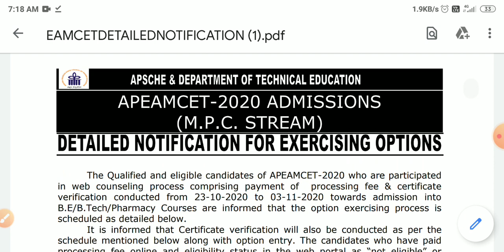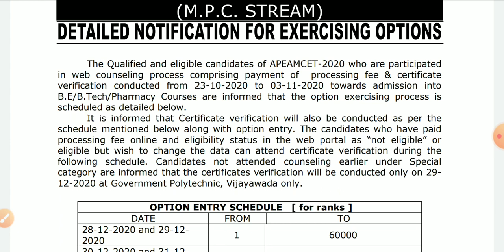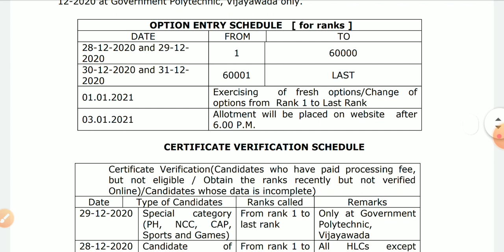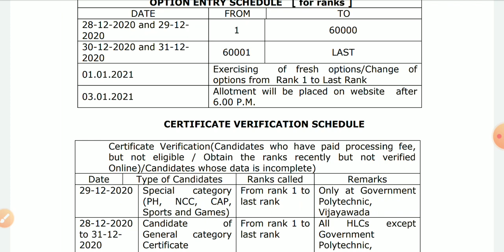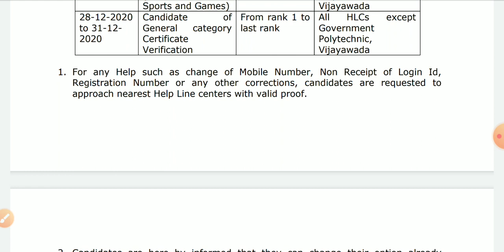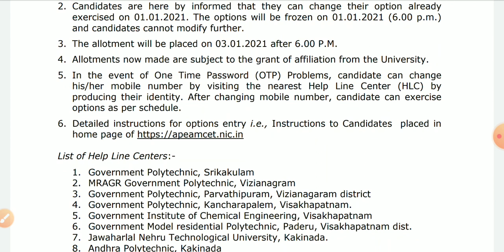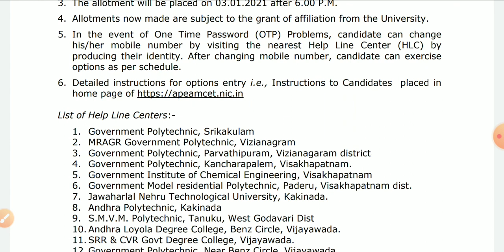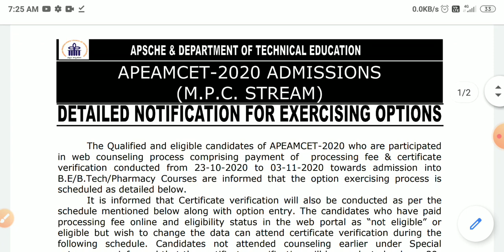AP EAMCET MPC STREAM WEB OPTIONS DATES RELEASED AP EAMCET MPC WEB OPTIONS DATES AND PROCESS